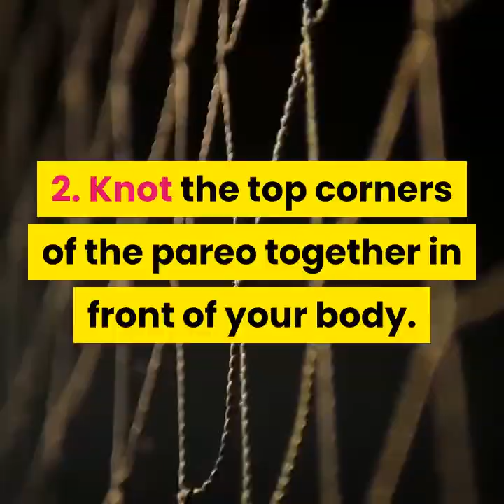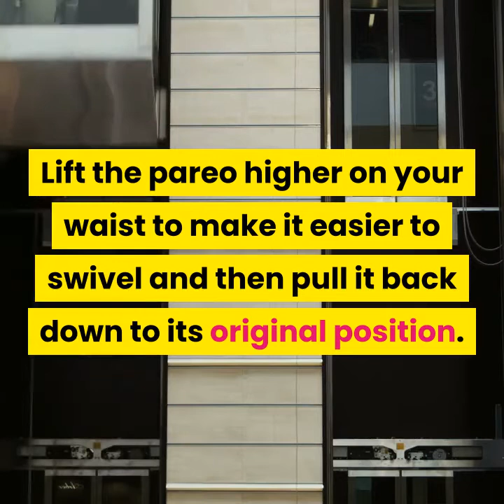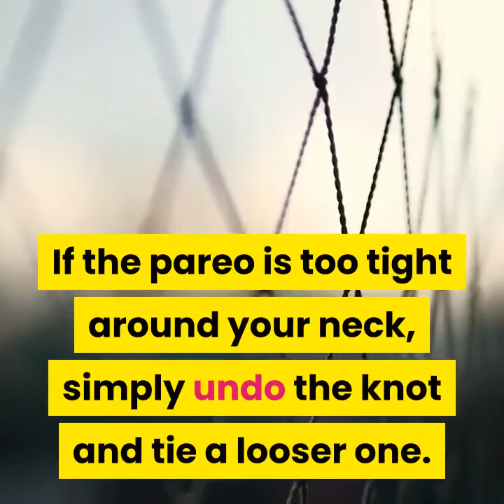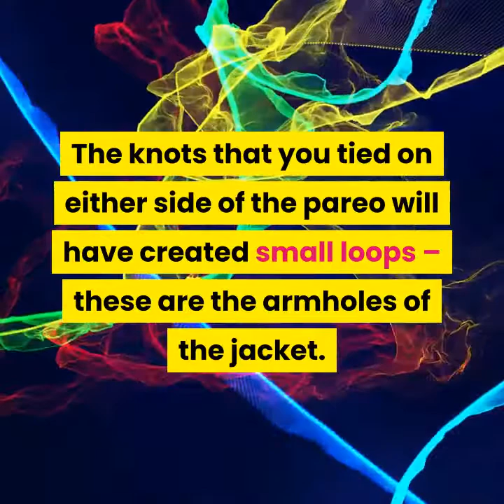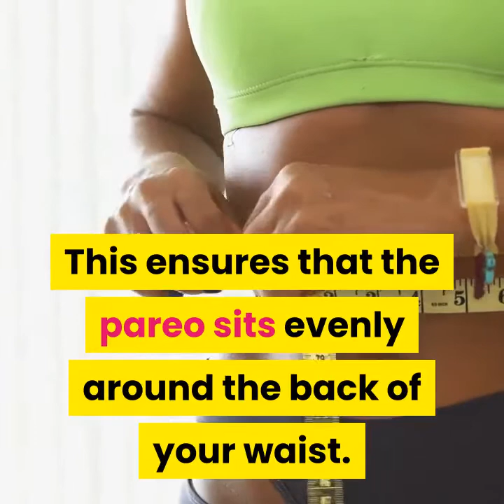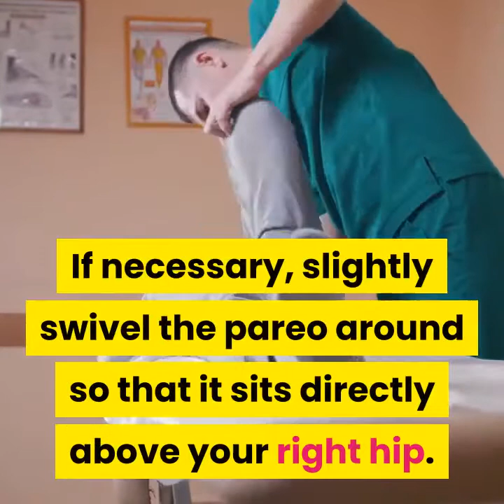how to tie a pareo | FASHION NOVA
How to Tie a Pareo.
Pareos are beautiful Tahitian and Cook Island fabric wraps. Pareos are incredibly versatile and can be tied in multiple ways. Tie your pareo into a sarong, dress, jacket, or use a buckle to tie it into a skirt. Each of these options are quick, easy, and will give you a beautiful beach look. Wear a swimsuit or dress under your pareo and enjoy its light, flowing feeling!

Method 1 Tying a Sarong.
1. Wrap the pareo around the back of your waist. Orient the long edges on the top and bottom of the pareo. Position the back of your waist in the middle of the pareo and then hold the 2 top corners in front of you.
This method is popular in the Cook Islands and in Tahiti.
2. Knot the top corners of the pareo together in front of your body. Pull the knot tight so that the pareo sits firmly against your waist. Tug on the knot to make sure it won’t come undone when you move around.
If your pareo keeps falling down, try tying it a little higher up your waist.
3. Swivel the pareo so that the knot sits over 1 of your hips. This is the traditional way to wear a pareo. Lift the pareo higher on your waist to make it easier to swivel and then pull it back down to its original position.
If you want a unique look, leave the knot in the centre or swivel it to the middle of your back.

fashion, fashion nova, women fashion DW Documentary, Shea Whitney, Kristino Olsen, Teachingmensfashion, Glamour